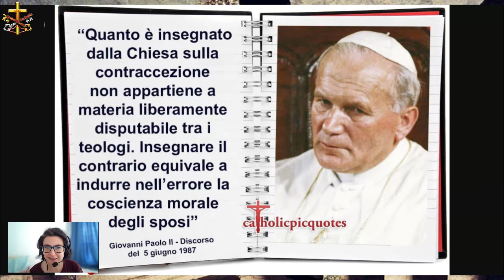Una pontificia accademia contro la vita? (Colloquium)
I primi giorni di agosto la Pontificia Accademia per la Vita ha pubblicato, in inglese, sul proprio profilo Twitter che studi storici — non si sa quali — dimostrano che, per Paolo VI, la sua enciclica "Humanae Vita" non è infallibile. A seguito delle repliche giunte da cattolici di tutto il mondo, il twitt è stato cancellato. Come se non bastasse, il presidente della PAV, mons. Vincenzo Paglia, ha detto recentemente alla trasmissione di Rai3 "Agorà" che la legge 194 è "un pilastro" Rammarica e sgomenta questo attacco alla vita e alla famiglia da parte di alcuni pastori, ma non stupisce perché, come Suor Lucia di Fatima aveva rivelato al giovane mons. Carlo Caffarra, l'ultima battaglia fra la Beata Vergine Maria e Satana sarebbe stata sulla famiglia
Per approfondire ulteriormente:
-- L’infallibilità dell’enciclica Humanae Vitae. La legge naturale e il diritto divino